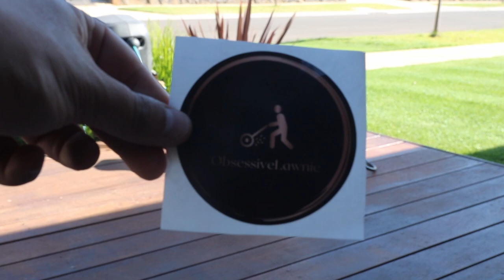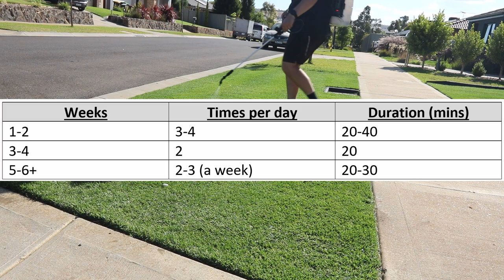How to Maintain a New Lawn // 6 Week Kikuyu Update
G’day viewers - LawnLads here,

In todays video we show you a 6 week update on Michael's Kikuyu lawn. We also go into detail how you should be caring for a new lawn including watering, mowing and feeding.

LawnLads stickers are for sale via our Instagram page!

Cheers!